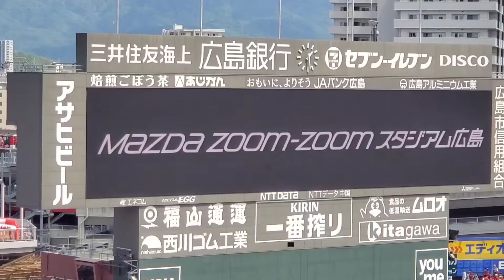20220507 両ﾁｰﾑ 先発投手の発表【広島東洋カープvs横浜DeNAベイスターズ】試合前ｱﾅｳﾝｽ@MAZDA Zoom-Zoom ｽﾀｼﾞｱﾑ広島･ﾋﾞｼﾞﾀｰﾊﾟﾌｫｰﾏﾝｽ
【広島東洋ｶｰﾌﾟ】森下暢仁
【横浜DeNAﾍﾞｲｽﾀｰｽﾞ】上茶谷大河